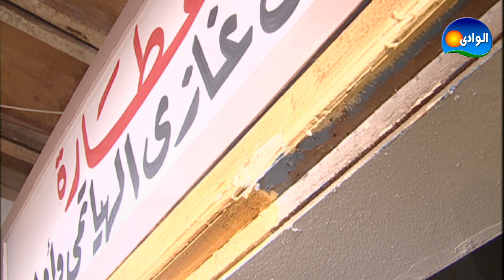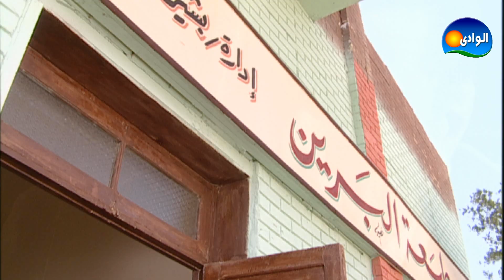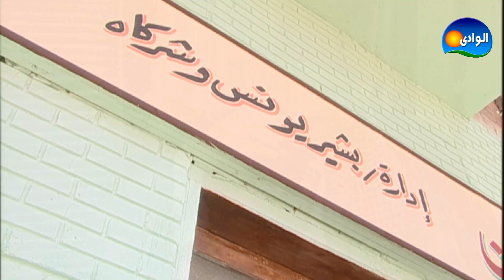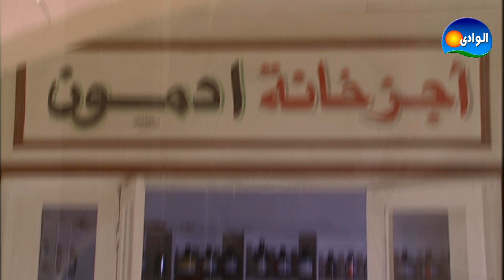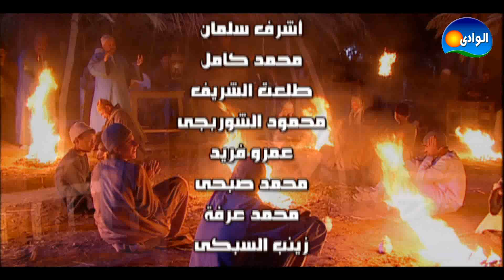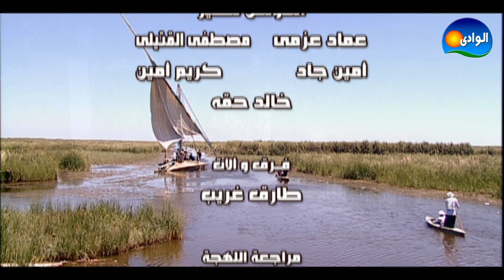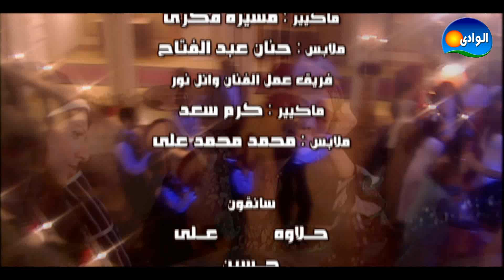Al Masraweya Series - S02 / مسلسل المصراوية - الجزء الثانى - الحلقة السادسة عشر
في إطار درامي اجتماعي تدور أحداث المسلسل حيث يتناول حقب زمنية مختلفة مر بها المجتمع المصري مستعرضا حياة العمدة فتح الله وعلاقاته مع أبناء

عمومته وطمعهم في كرسي العمودية ومعاناته مع زوجاته.

يشرح المسلسل المراحل التي يمر بها المجتمع المصري عبر الزمان من خلال ثلاثة شخصيات العمدة فتح الله (هشام سليم وممدوح عبد العليم) وأمه (سميحة

أيوب) وزوجته التركية (غادة عادل وميس حمدان).

أبطــال المســلسل:
ممدوح عبدالعليم
غادة عادل
سميحة أيوب
سعيد صالح
ميس حمدان
منال سلامة
وائل نور
نورهان
محمد وفيق